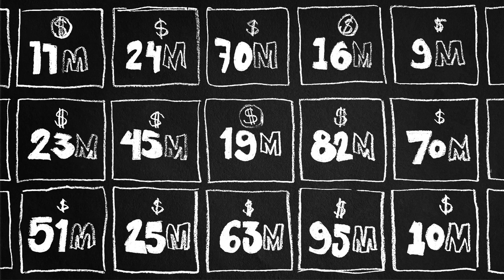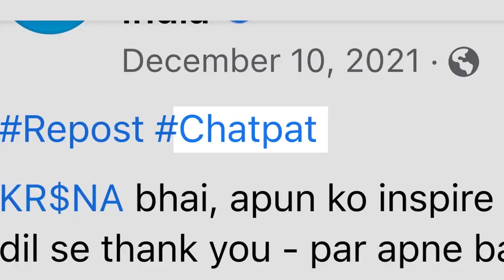SOS Children’s Villages of India | Chatpat social campaign - Case study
About Campaign:
FCB India, FCB Chicago and Kinnect came together to create and recruit SOS Children Villages, India's first brand ambassador - Chatpat, to help the childcare NGO in creating awareness and helping it raise funds for the homeless and destitute. This social movement has been exceedingly successful, with multiple brands coming on board. On Children’s Day '21, a 10-year-old boy - Chatpat, from the streets of Mumbai, shared ‘gyaan’ videos around quirks from the streets. While his videos instantly started winning hearts, there was an underlying message of the harsh reality of a 10-year-old living and surviving on the streets that got noticed. SOS Children Villages India (SOSCVI) has been doing great work over the last 60 years, but this campaign put them on the global map. It was not only a breakthrough idea for the NGO to garner corporate donations but also one that uniquely enhanced brand value by recreating some of their iconic work around a social cause. Generosity at its very best, where Chatpat gave to the brand first!

Campaign Credits:
Client: SOS Children's Villages India
Entrant: FCB India LLP Advertising Ltd + Kinnect